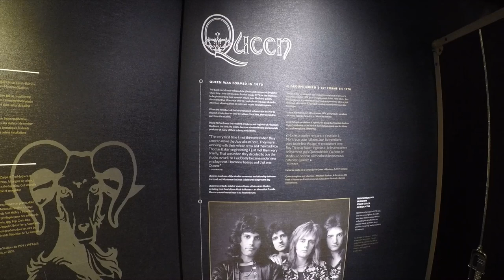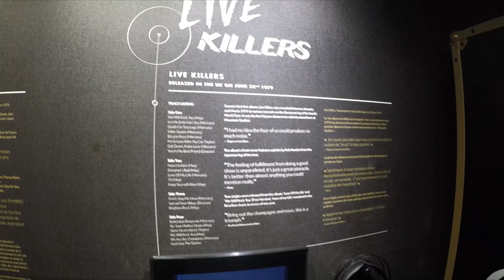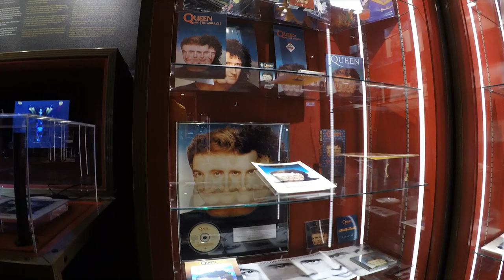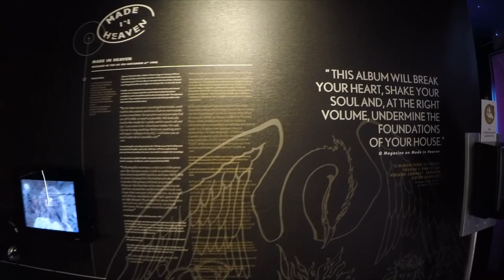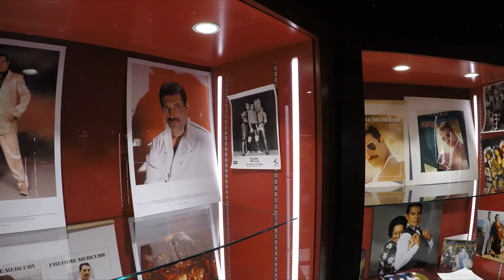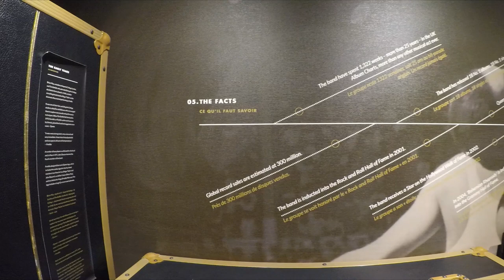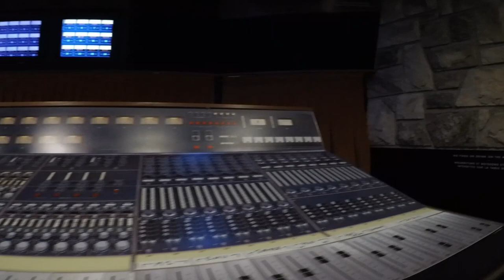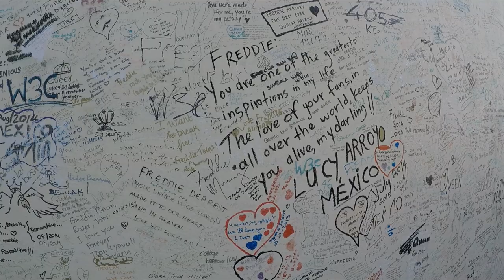QUEEN THE STUDIO EXPERIENCE - VIRTUAL TOUR - MONTREUX CASINO - SWITZERLAND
Queen - The Studio Experience is located in the original Mountain Studios, part of the Casino Barrière de Montreux, and charts the band's association with the studios, their personal relationship with the Swiss town, and the albums that were written and recorded there.

The control room has not been changed since the days when Queen worked here. The only thing that has been replaced is the original Neve desk. In its place is a reproduction of the original, which allows visitors to make their own re-mix of some of the Queen classics. Many of the fixtures and sound equipment remain exactly as they were when owned by the band.

The exhibition includes photos and memorabilia from the band's personal archives and in the Made in Heaven Room visitors will be able to stand in the exact same spot where Freddie recorded his last song.

Queen recorded a total of seven albums at Mountain Studios in Montreux, which the band owned between 1979 and 1996, including the final album Made in Heaven.